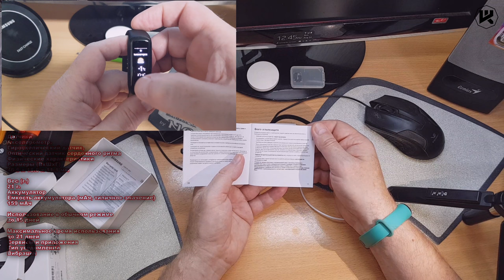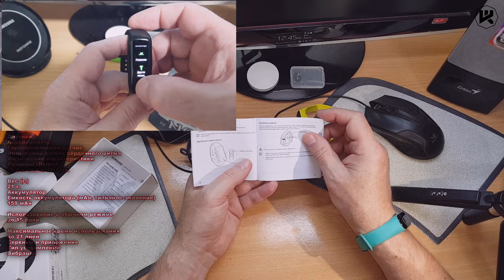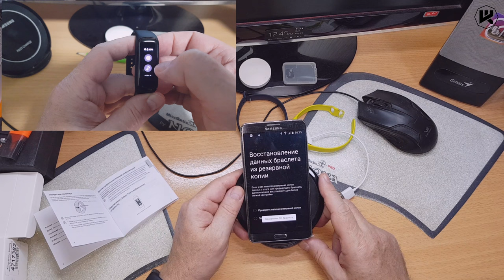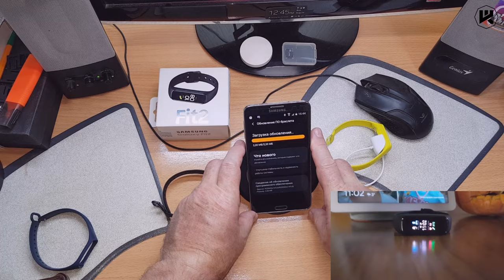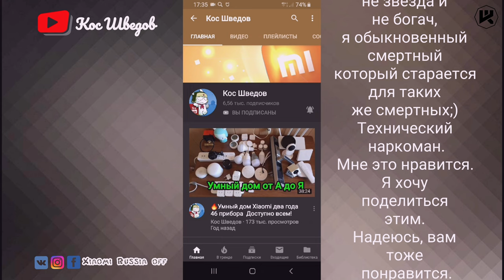Samsung Galaxy Fit 2 подключение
▼ Нажмите "ЕЩЕ" для полного описания ▼
2560 магазинов с кэшбэком получи
200 рублей за регистрацию!
Купить Fit 2

Новые товары!